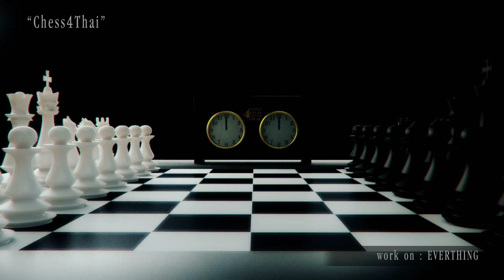MTanagon Shading Lighting&Composite Reel 2014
Tanagon Woraprepop
illustratior & 3D Shading Lighting Artist